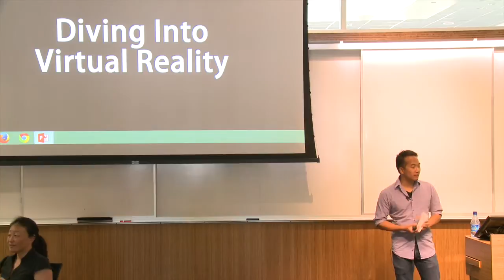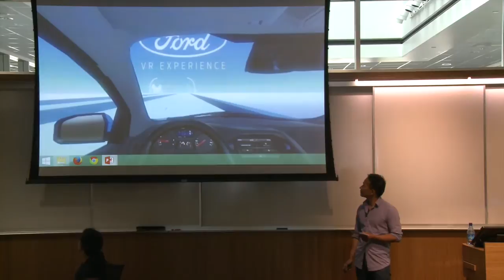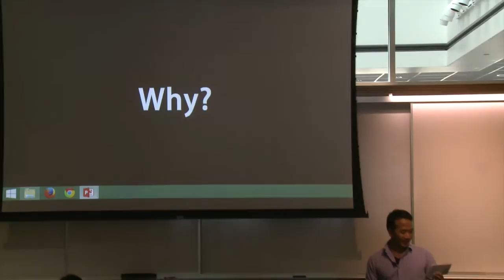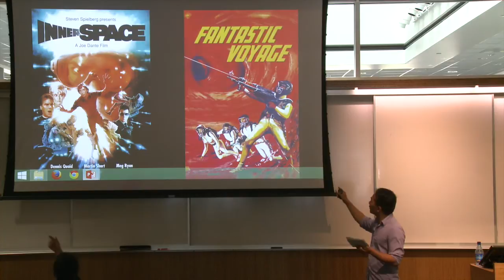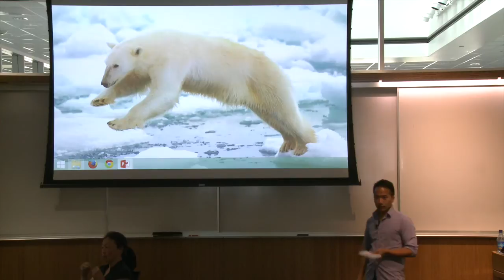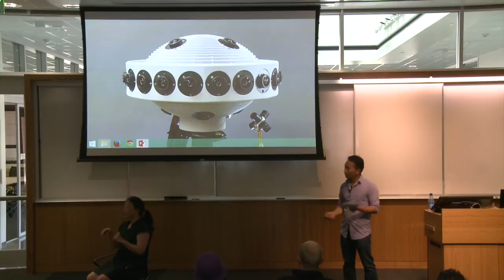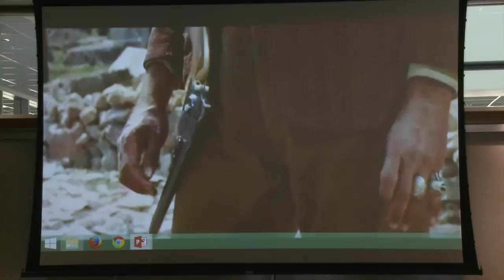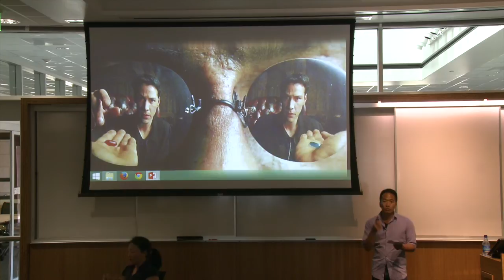Using Virtual Reality As a Compelling Media For Science Communication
From the Interactive Media & Games Seminar Series: Anh-Hoà Truong, A Knight Journalism Fellow at Stanford University, discusses that although the the term “Virtual Reality” (or VR) became popular in the 1980’s, the technology itself has never been more consumer friendly. Thanks to systems like the inexpensive Google cardboard, the Samsung Gear VR, the Oculus Rift or the upcoming Valve/HTC Vive, interactive and immersive experiences are within reach. The array of VR applications are already wide: entertainment, tourism, phobias therapies, empathy or behavior research… This blooming media also represents a unique opportunity to think differently about how information can be presented. Therefore, the potential of VR simulations as engaging features to explore science stories is tremendous.